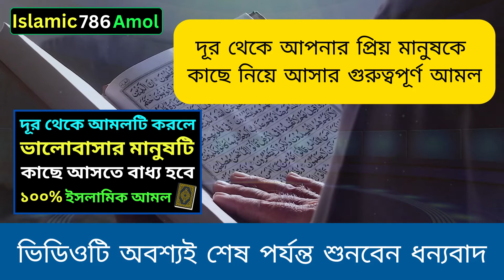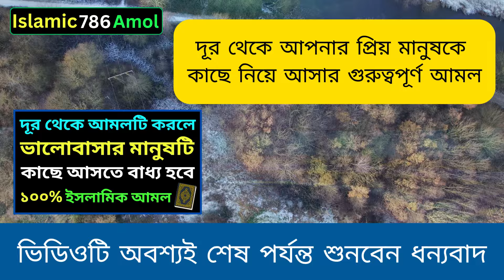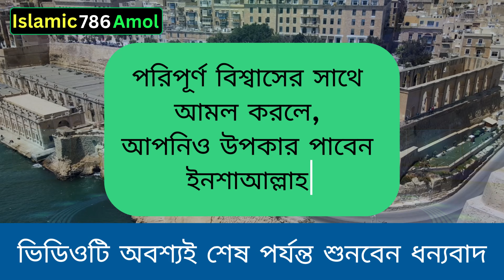দূর থেকে আমলটি করলে ভালোবাসার মানুষটি কাছে আসতে বাধ্য হবে। ভালোবাসার দোয়া ও আমল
আসসালামু আলাইকুম সুপ্রিয় দর্শক শ্রোতা। আশা করি আপনারা সকলেই ভাল আছেন। আজকে আপনাদেরকে খুবই গুরুত্বপূর্ণ একটি আমল সম্পর্কে জানাবো। দূর থেকে আমলটি করলে ভালোবাসার মানুষটি কাছে আসতে বাধ্য হবে ১০০% ইসলামিক আমল খুবই গুরুত্বপূর্ণ। পরিপূর্ণ বিশ্বাসের সাথে আমলটি করবেন আল্লাহ আপনার আশা পূরণ করবেন ইনশাআল্লাহ। islamic_786_amol ভালোবাসার_দোয়া ভালোবাসার মানুষকে কাছে আনার আমল samike_bos_korar_amol স্বামীর ভালোবাসা পাওয়ার আমল স্বামীকে_বশ_করার_আমল প্রিয় মানুষকে কাছে নিয়ে আসার উপায়
Assalamu alaikum.